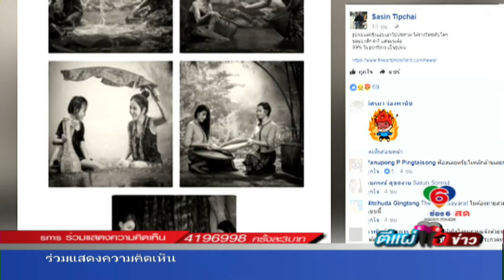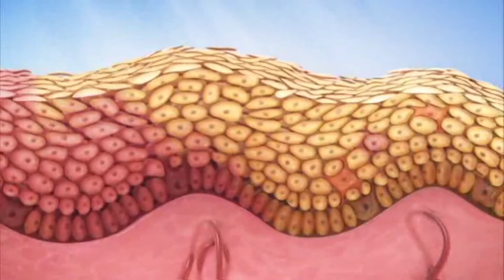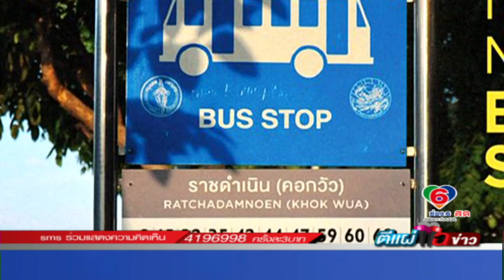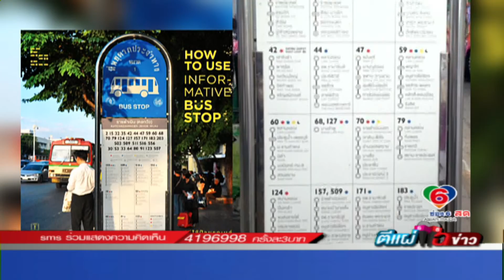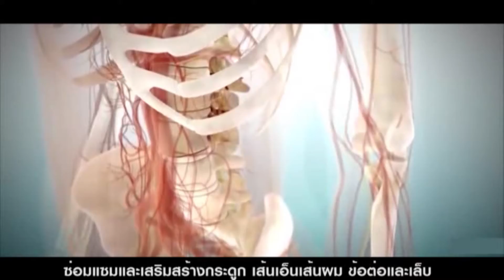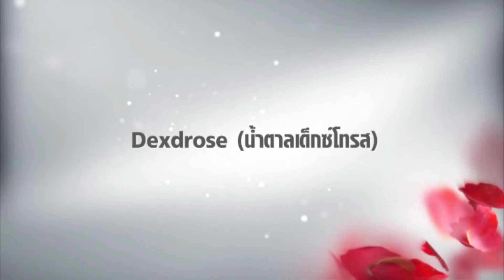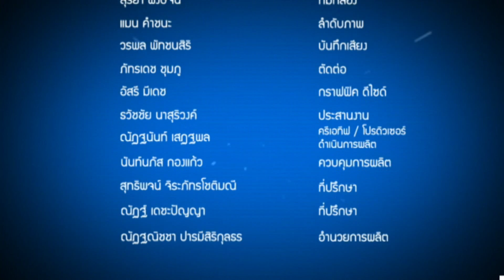ตีแผ่แฉข่าว Ep45 on air29-08-60